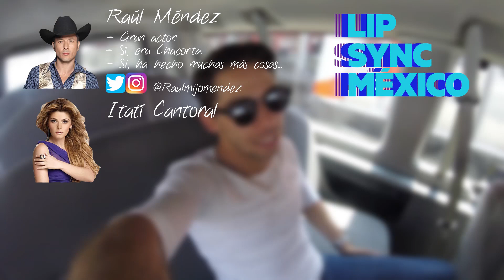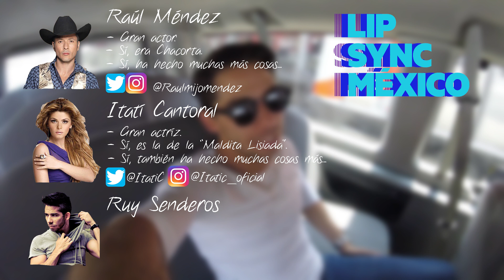ME VESTÍ DE MUJER || LIPSYNC MÉXICO || RUY SENDEROS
Hola! Gracias por darte una vuelta, esta es la primera parte de todo lo que no se vio en las grabaciones de LipsyncMexico ! ⬇️⬇️⬇️⬇️